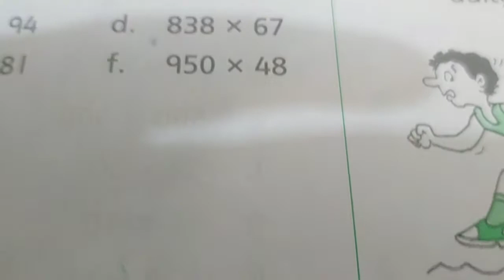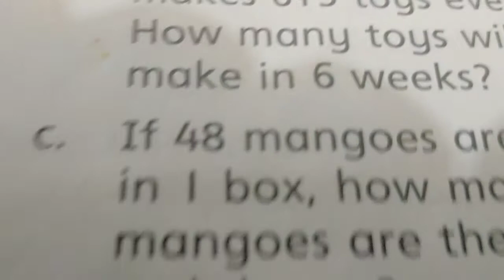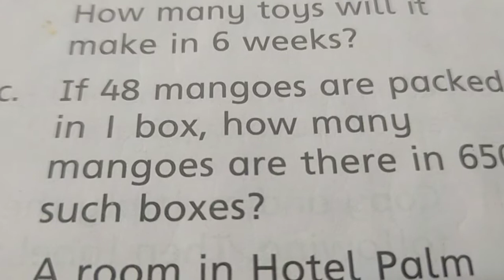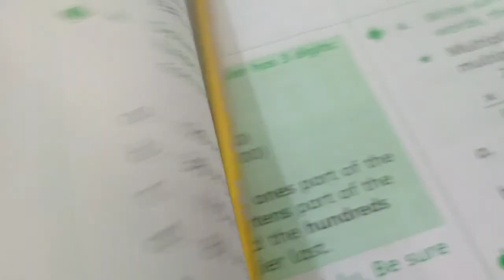Math's countdown book 4 Page number 19 / Naheed Sarfraz/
Math's countdown book 4 Page number 19